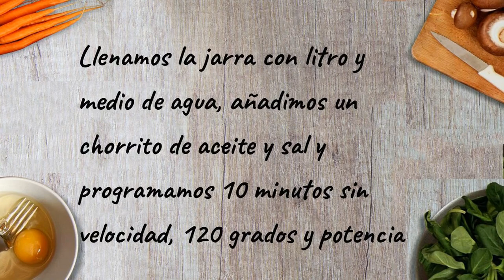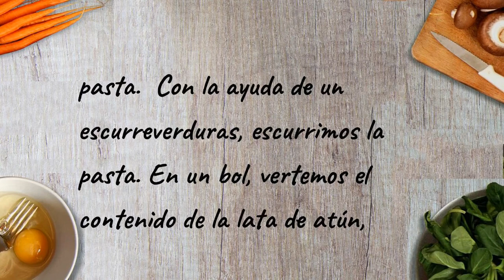Macarrones con tomate frito y atún en Mambo